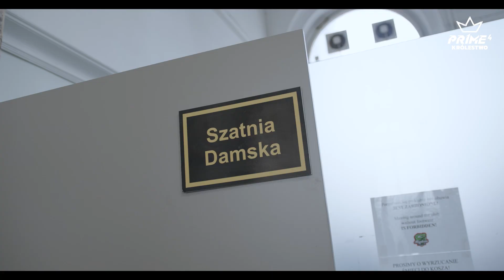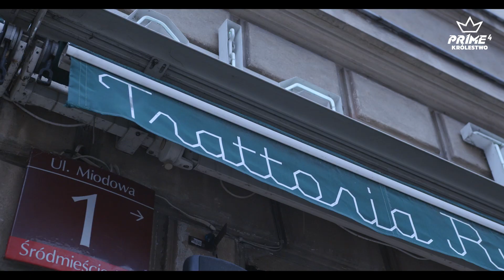DZIEŃ Z ZUSJE | PRIME SHOW MMA 4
🏰 PRIME SHOW MMA 4: KRÓLESTWO 🏰
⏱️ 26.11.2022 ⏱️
💫 NETTO ARENA SZCZECIN 💫
⬇️ KUP BILET NA GALE ⬇️

Śledź naszego Instagrama!

Zobacz naszego TikToka!

Jesteśmy też na Twitterze!